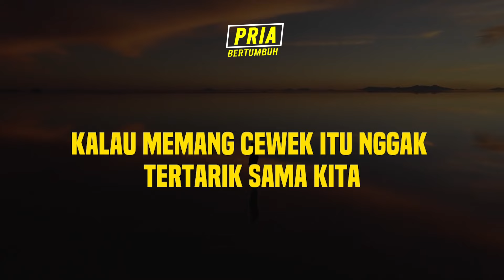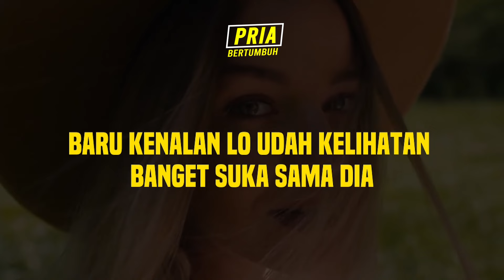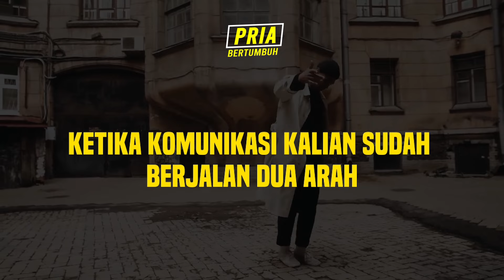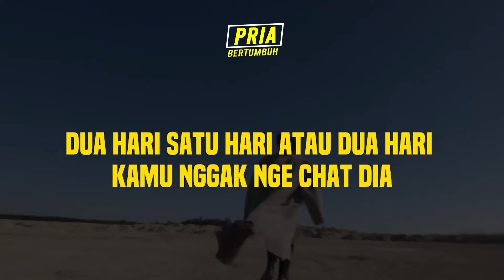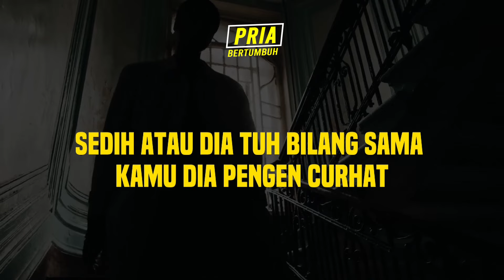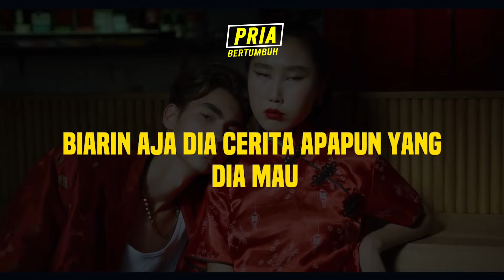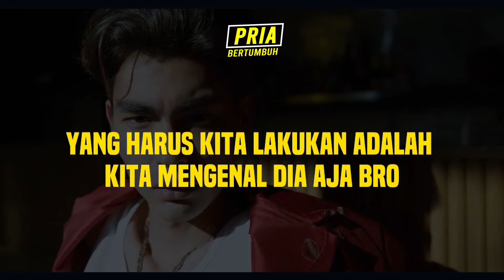Tanpa Harus Ngejar Cewek Ini Trik Agar Dia Bisa Mencintaimu !